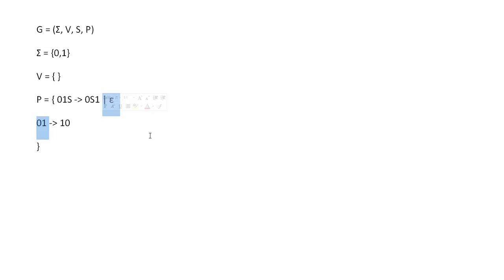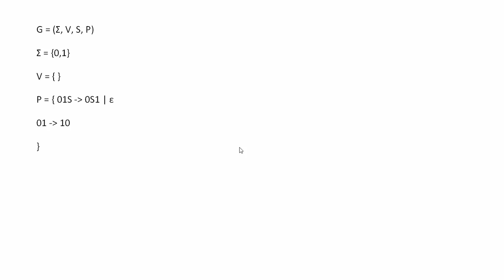Theoretische Informatik - Kontextsensitive Sprachen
In diesem Tutorial gebe ich euch einen kurzen Überblick über kontextsensitive Sprachen. Da diese aber praktisch ziemlich unpraktisch sind, werde ich sie nicht viel weiter vertiefen.